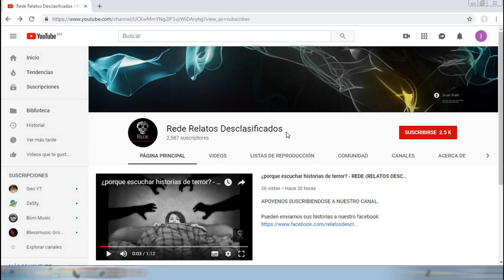PLATICANDO CON EL DIABLO - REDE (RELATOS DESCLASIFICADOS)